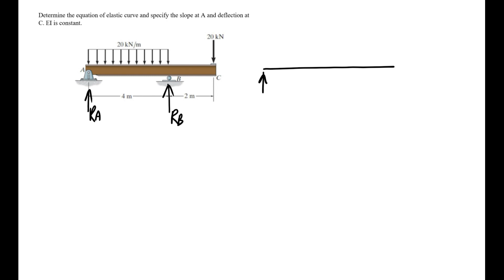Integration Method Part 2/2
Deflection of the overhanging beam using the integration method